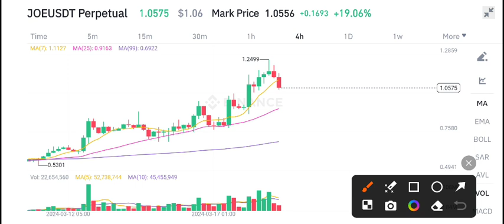JOE Coin Today News! JOE Price Prediction & Analysis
Queries Solved:
1.  today target
2.  price today
3.  price prediction
4.  token today target